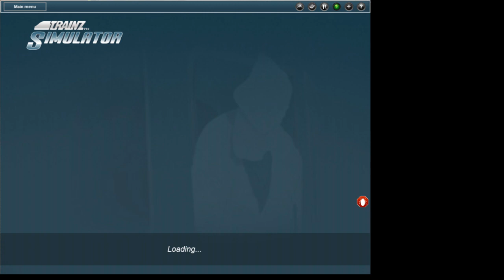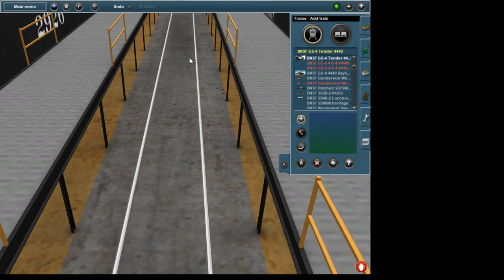Highlight: trainz 12